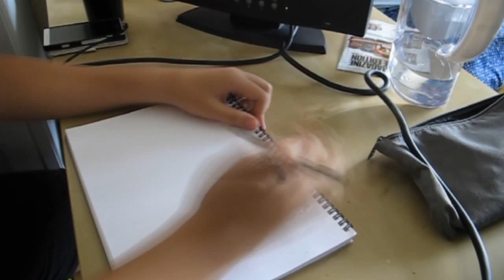Speed Drawing - Dante, DMC5 DmC: Devil May Cry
Check out my DeviantArt at joshuacwy.deviantart.com to see more of my drawings :D